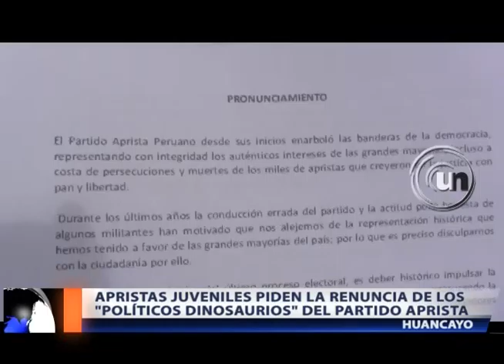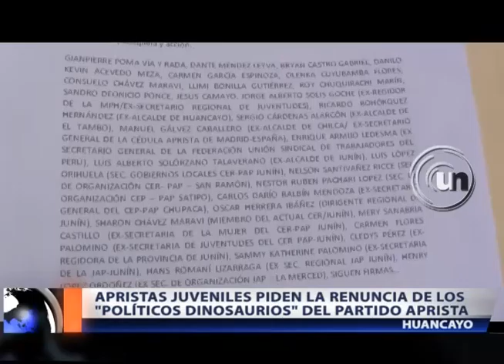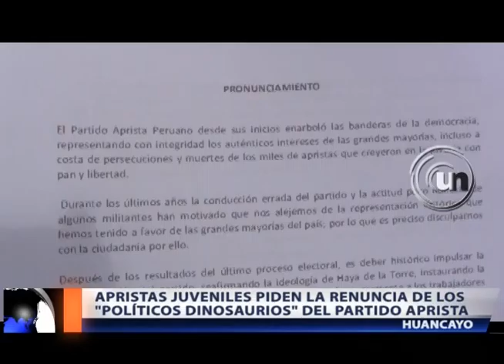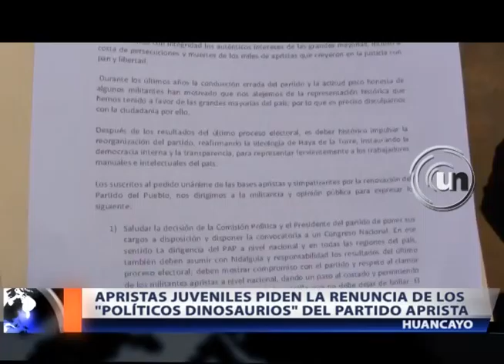UNITELPERU.TV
UNITEL NOTICIAS
CANAL DE TELEVISIÓN HUANCAYO
UNITEL SATELITAL